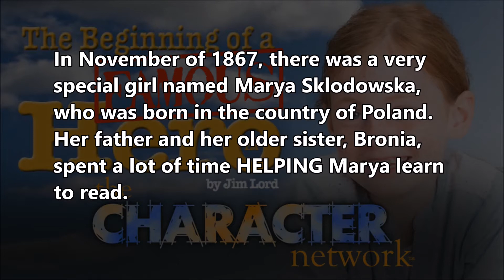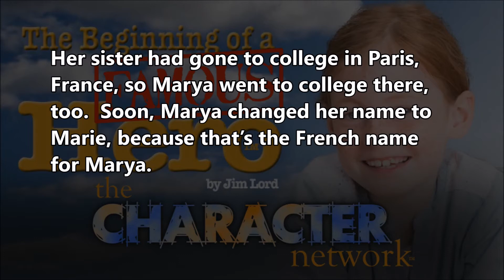The Marie Curie Story